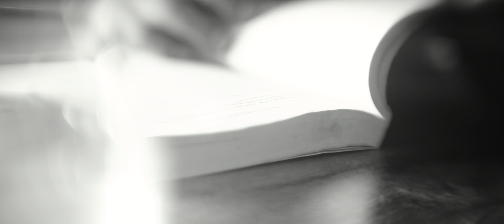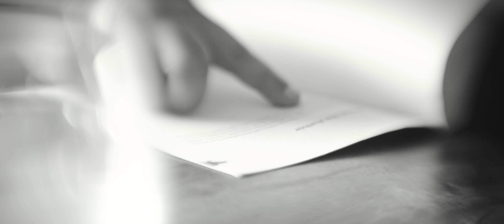BOOK | Oneshot | Short Film | LensBaby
In the span of a single minute, an old camera with a Lensbaby lens weaves a black-and-white tapestry of timeless elegance. The scene unfolds with a soft, dreamlike focus, where the contours of a person deeply engrossed in reading a book are rendered in delicate shades of gray. The edges of the frame blur into an ethereal haze, lending an air of reverie to the solitary figure. The play of light and shadow on the pages and the reader's profile creates a symphony of contrasts, evoking both the tranquility of the moment and the enduring allure of classic photography. Each subtle shift in focus highlights the intimacy of the scene, transforming the simple act of reading into a poetic meditation on solitude and the passage of time.